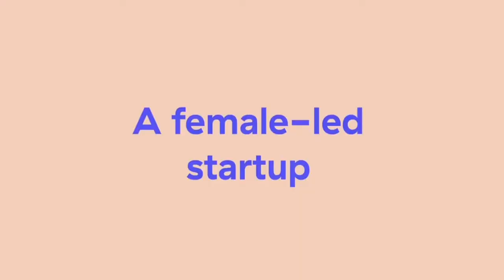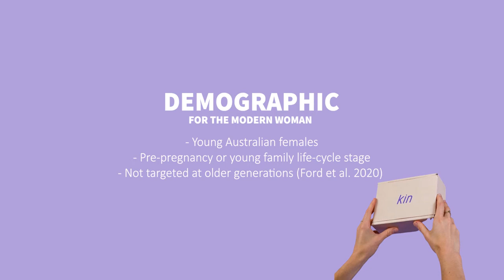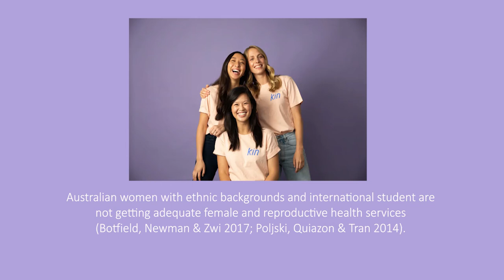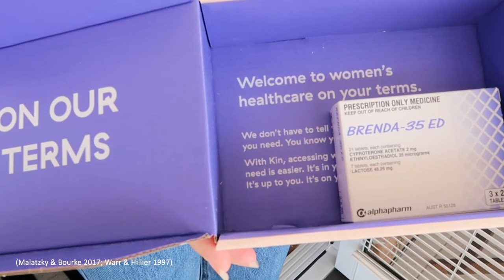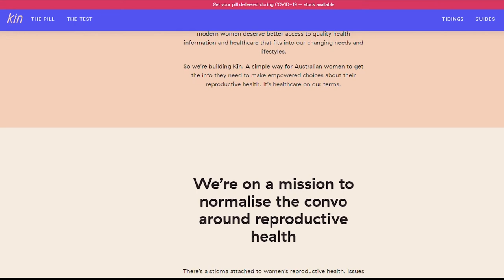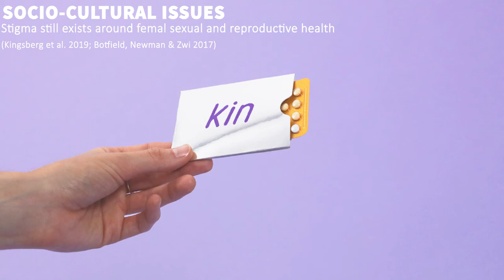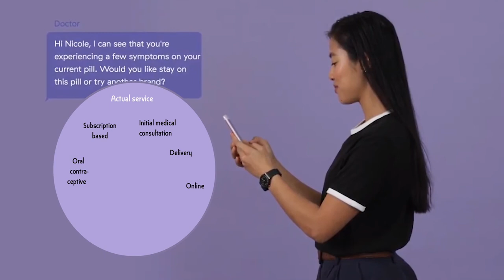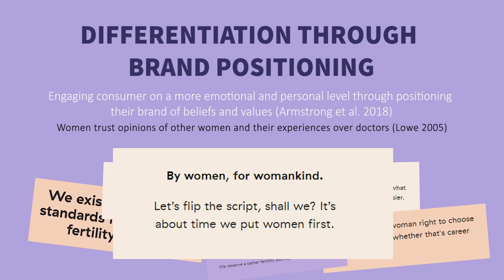BUS105 Marketing Essentials Task 2 Innovative Marketing Digital Presentation - Kin Fertility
by Georgia Bakagiannis & Grace Fenwick